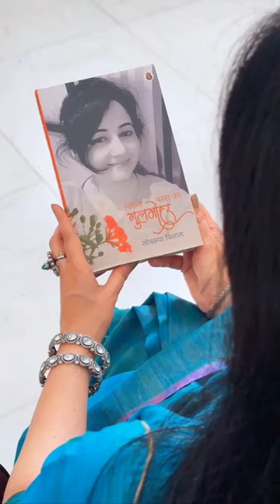SonroopaVishal KaviSammelam Mushaira Ranisha IndianLady ghazal HindiPoetry